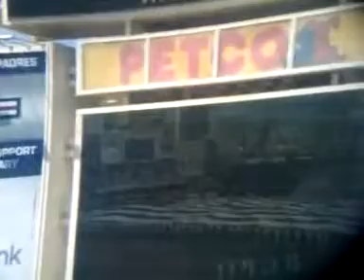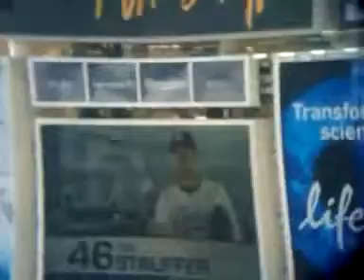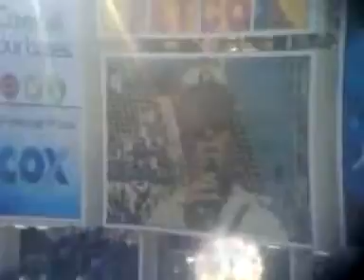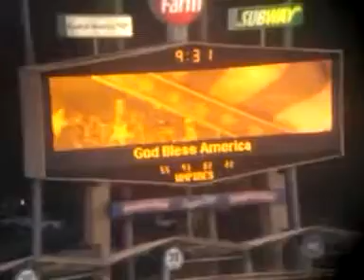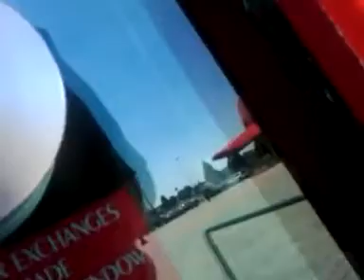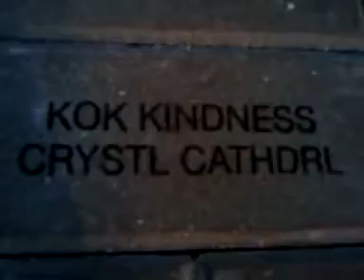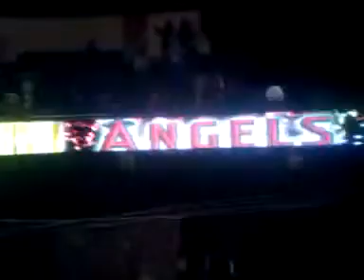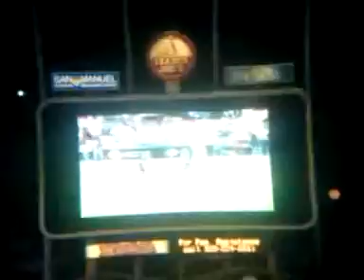SUM '10, part 17 thru 9 22 padres cunningham